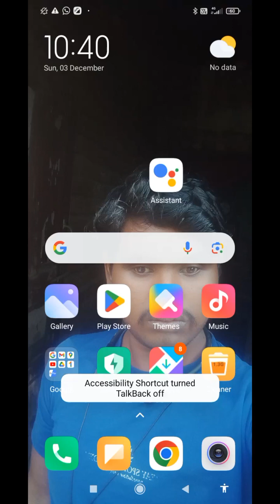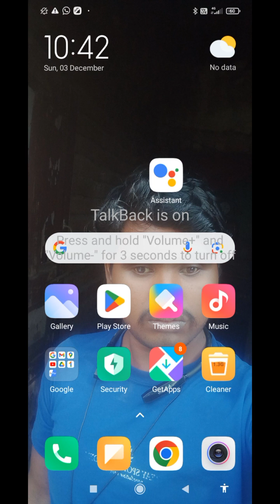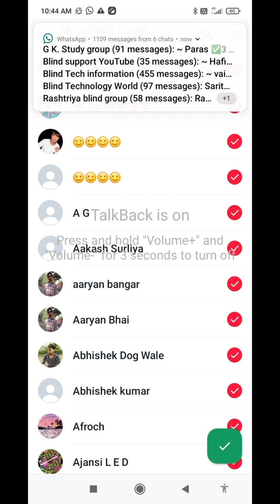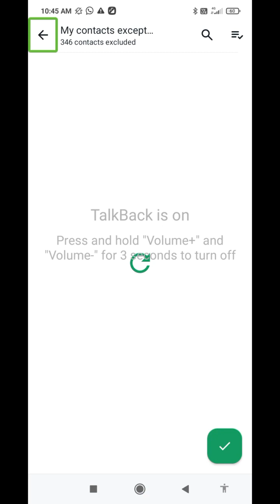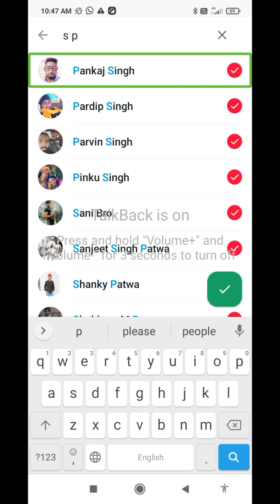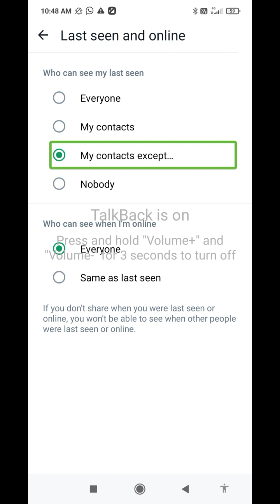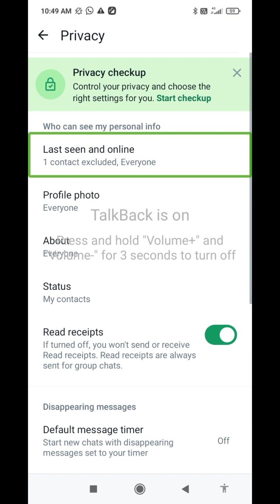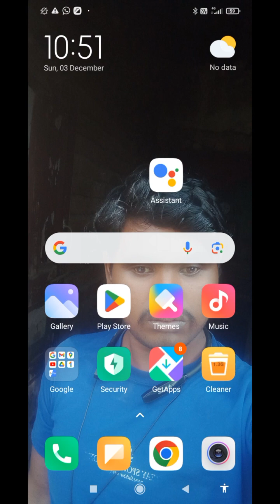WhatsApp last seen and online my contacts accept hide unhide useful video mast TalkBack watch 🔥🔥🔥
hello guys please supporting my YouTube channel technology related tips for new updates and information
how to WhatsApp last seen show and don't show
how to WhatsApp last seen show and don't show blind user
how to hide WhatsApp last seen blind user
WhatsApp hide last seen
how to show and don't show WhatsApp last seen blind user